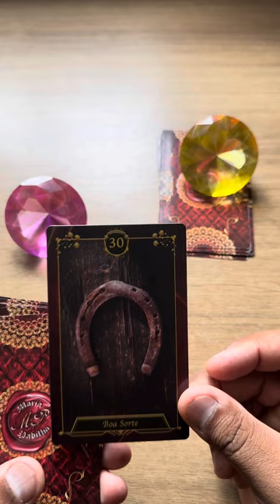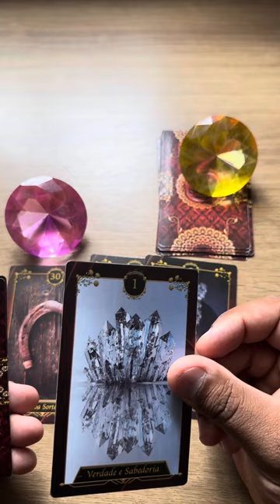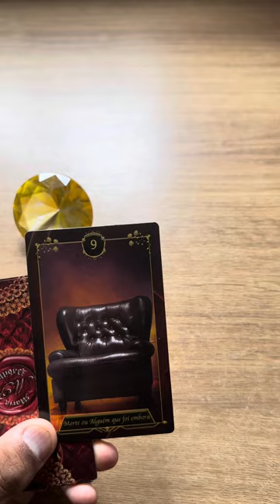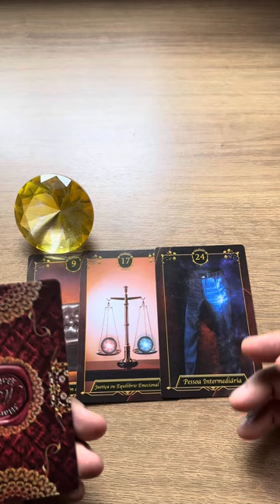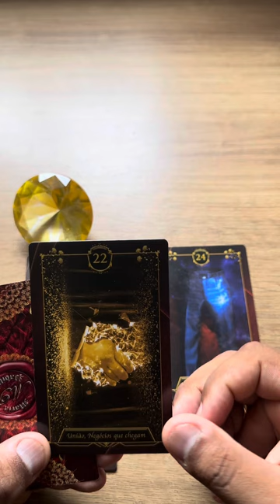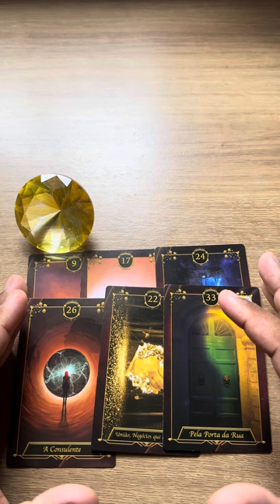ELE HOJE EM RELAÇÃO A VOCÊ! !!💘 [ Tarot Responde ] Tarô [Tarô ] Tarot